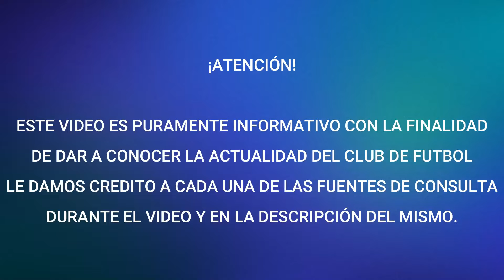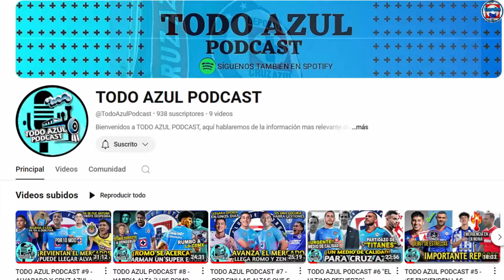¡LAS 3 OPCIONES! CRUZ AZUL DEFINE EL MERCADO ESTOS DIAS l ASI ENTRENÓ HUESCAS EN DINAMARCA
Fuentes de la información:
@Leonlec Vía X
@FCKobenhavn Vía X
LINK AL CAPITULO DEL PODCAST: